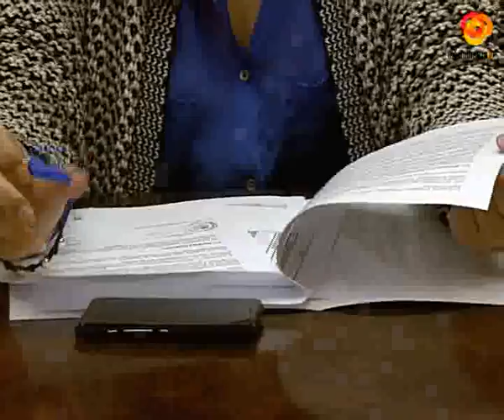El PFEA ayudará a generar más de 130.000 jornales y 5000 contratos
La comisión provincial de seguimento del Programa de Fomento de empleo agrario ha recbido casi 8,5 milllones de euros provenientes del gobierno que van destinados al desarrollo de numerosos proyectos cuyo objetivo es crear empleo y efectuar importantes obras de infraestructuras en los municipios de Almería durante el año 2014. En total estas inversiones van a beneficiar a 89 municipios de la provincia, dos mancomunidades, una entidad local y la Diputación. Andrés García Lorca ha destacado que este programa va a generar unos 5000 contratos.La comisión ha aprobado por octavo año consecutivo destinar la cantidad de 143.000 euros a la realización de obras de reparación y conservación de colegios públicos de titularidad municipal en pequeñas localidades de nuestra provincia.